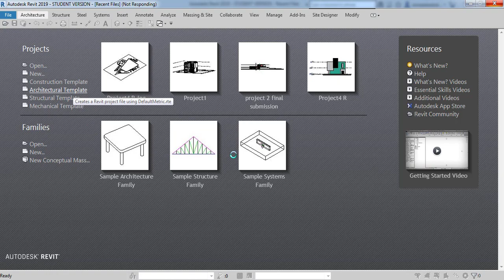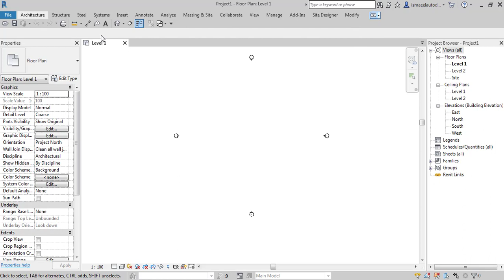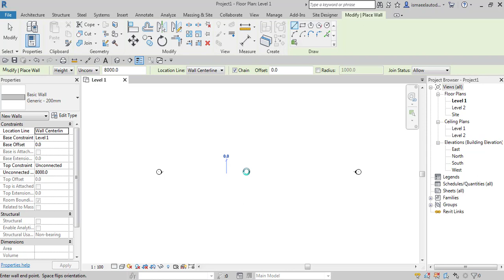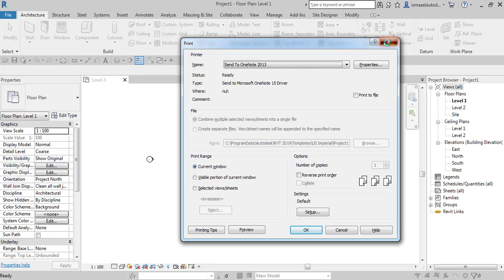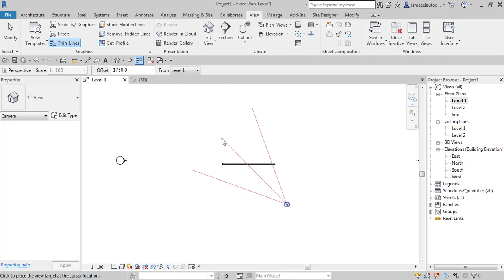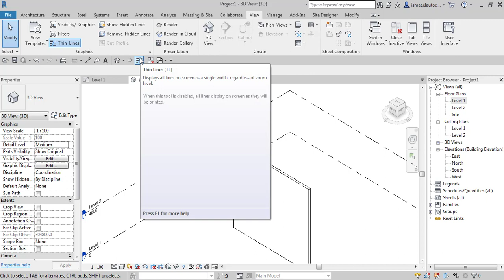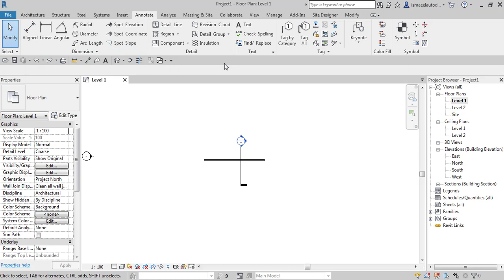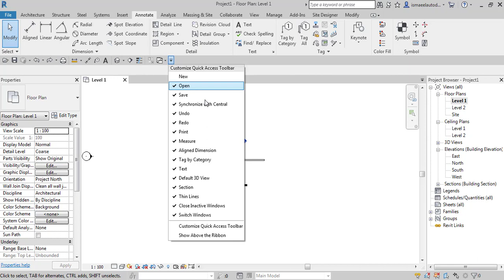Revit From The Ground Up ريفيت من الألف الى الياء 2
اسأل الله عز وجل بمنه وفضله أن يوفقنا لما يحبه ويرضاه
اللهم علمنا ما ينفعنا وانفعنا بما علمتنا وزدنا علما يا كريم
امين

ريفيت من الالف الى الياء 2